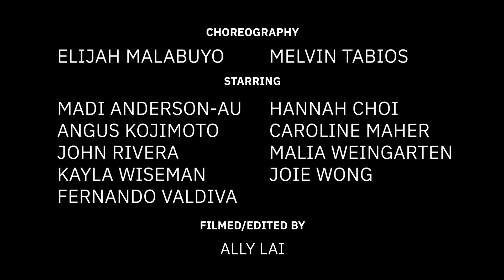Urban Movement Promo 2020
Filmed in San Luis Obispo

Come see us live at the SLO PAC at "Illuminate" 2020. This annual production focuses on bringing together the dance community at Cal Poly and hosts 13+ other dance organizations. The premiere of "Illuminate" last year sold out, so get your tickets now at pacslo.org!

ABOUT US: Previously known as Hip Hop Choreo Club, Urban Movement is a non-audition dance club that serves to foster an inclusive, safe environment where people of all backgrounds are welcome to grow together as dancers and individuals. Urban Movement aims to uphold its motto “Growth in Community, Community in Growth” throughout all areas of its club activities.